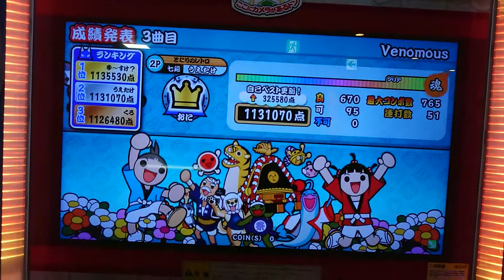【太鼓の達人ブルー】 venomous（裏）フルコン withまかろにバチ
それまでラミンバチを使ってたせいか、最後のソフランが中々通らなくてフルコン無理かと思ってましたが、今回マイバチ工房まかろに様の米ヒババチでやったら1発フル出来ましたw
マイバチ工房まかろに様のメルカリアカウント

マイバチ工房まかろに様のTwitterアカウント